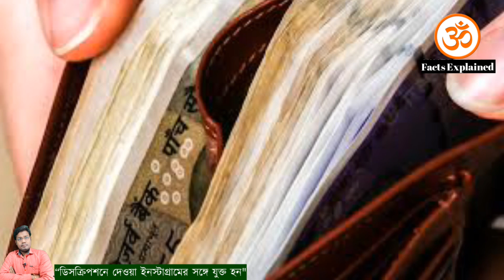লাখে মাত্র ৭ জন ভাগ্যশালী মানুষের দেহের এই বিশেষ অঙ্গে তিল দেখতে পাওয়া যায়? আপনারও কি আছে জানুন?